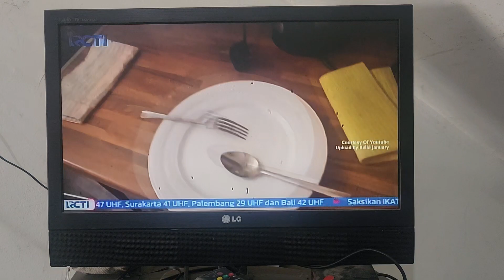REIKI DI LONDON KULIAH SAMBIL KERJA PARUH WAKTU SEBAGAI TUKANG CUCI PIRING HINGGA KURIR MAKANAN.